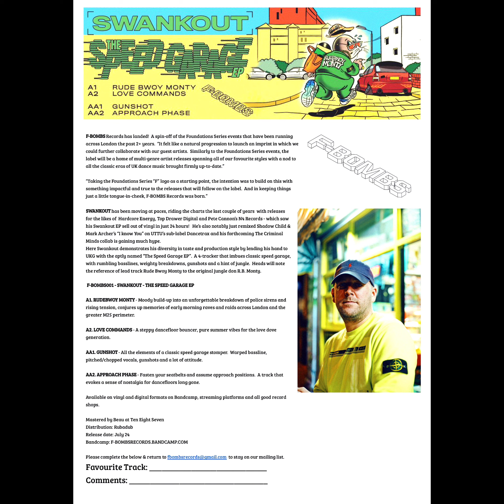SWANKOUT - Gun Shot